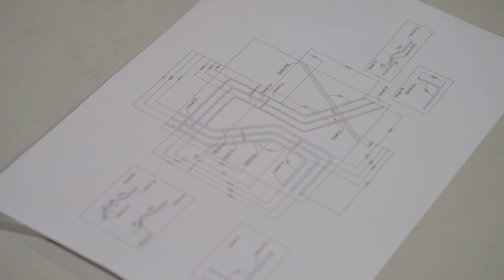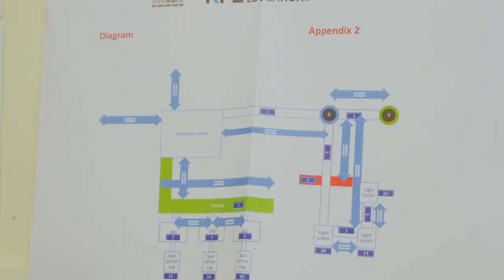KMFM KFE4SKILLS EDIT LONG V5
This is the long form 3 minute video of KFE4Skills 2023 held at Canterbury College on 10th March 2023.